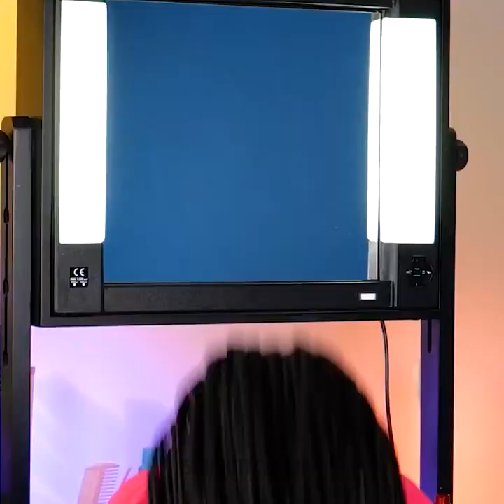Incredibili trucchi per capelli e idee per acconciature